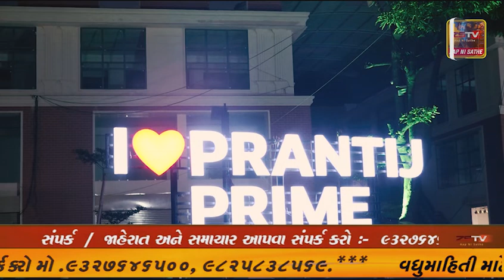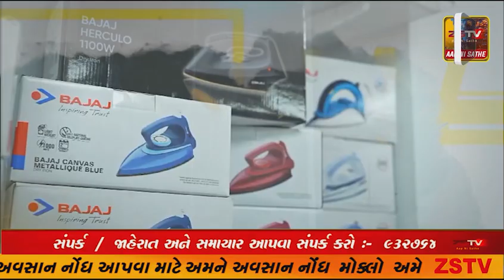માંગરોળ માત્રી યુવક મંડળ દ્વારા ઓર્કેસ્ટ્રા સાથે ગોળા રાસનુ અનોખો આયોજન કરાયુ..